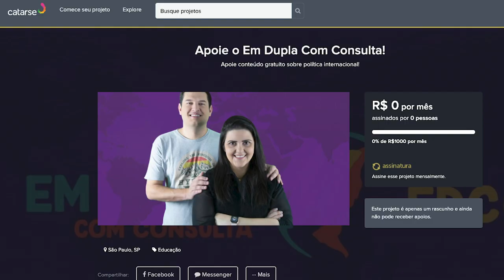A evolução do conceito de segurança na América do Sul, com Laura Donadelli | EDCC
A definição de segurança e os múltiplos significados que o conceito traz representa um desafio para pesquisadores desse fenômeno na América do Sul. Por isso, conversamos com a especialista em segurança sul-americana, Laura Donadelli, para discutir como o termo evoluiu de uma perspectiva hemisférica para uma abordagem mais regional e autônoma. Além disso, conversamos sobre os desafios para a região e a militarização das questões de segurança pública.

- "Dicionário de segurança e defesa" - Héctor Saint-Pierre e Marina Vitelli (Orgs.) - Editora UNESP

- Informe Temático Brasil-2019 "Forças Armadas na Segurança Pública" - Observatório Sul-Americano de Defesa e Forças Armadas/GEDES

- Artigo "Do multi ao bilateralismo: História e conjuntura das políticas externa e de segurança dos Estados Unidos para a América Latina" - Laura Meneghim Donadelli e Matheus de Oliveira Pereira - Cadernos PROLAM/USP